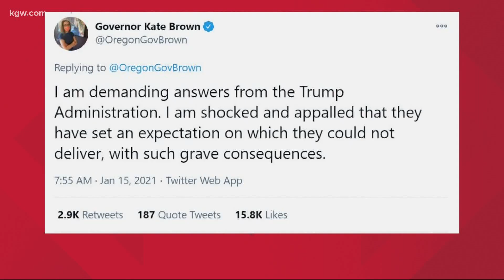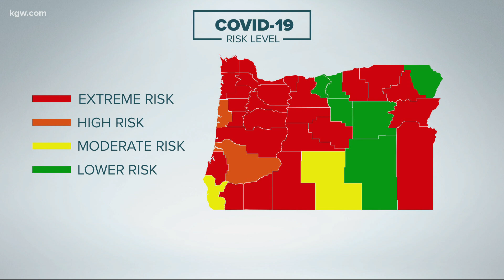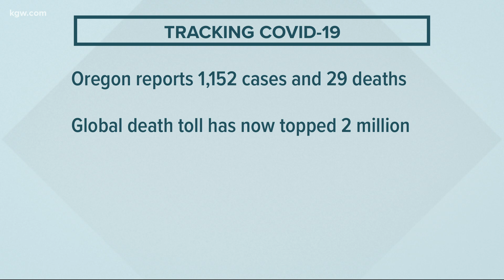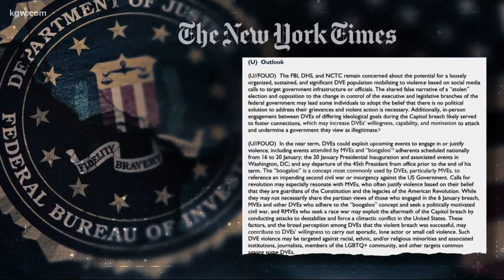KGW Top Stories: noon 1-15-21